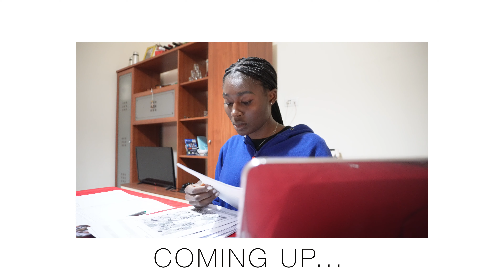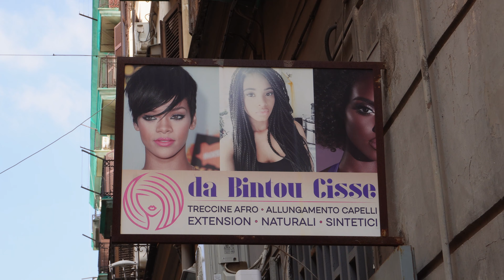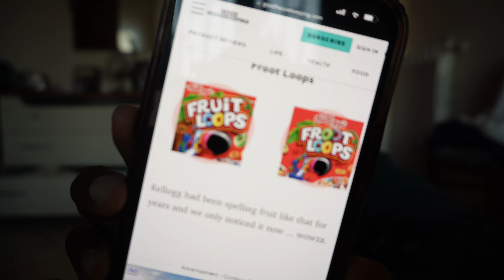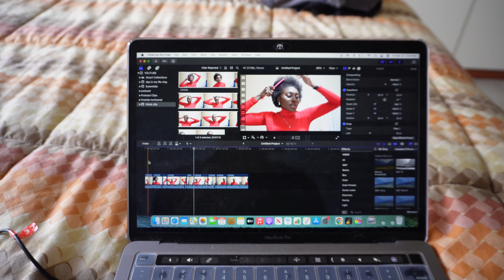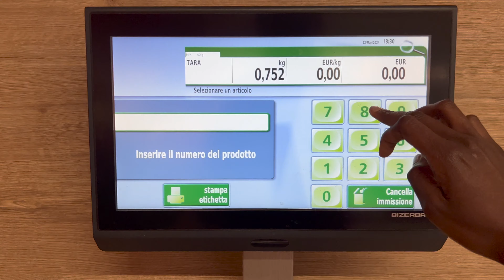living in italy vlog 🇮🇹 | getting box braids, cleaning the house, fasting & MORE!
HELLO! ❤️

In today's vlog, it's hair day! I take you along as I get box braids in Naples, clean the house, mark tests for work, prepare to be alone for a few days, and so much more!

timestamps:

1:08- the moment i was done having my natural hair out lol
4:41- headed to my hairdressers
6:23- andrea enjoying his new helmet earphones
7:15- picking up some vegan food
7:54- home - hungry and tired 😅
10:06- why andrea irons our clothes & i don't
16:38- the mandela effect chit chat
19:02- the next day
24:22- cleaning the house
24:53- mid cleaning break
27:12- second half of cleaning & laundry
29:58- 6am-6pm fasting
31:32- quick grocery store trip, dinner & marking tests

xo